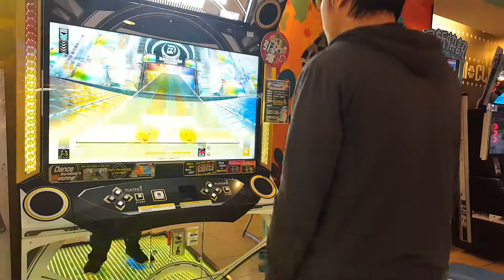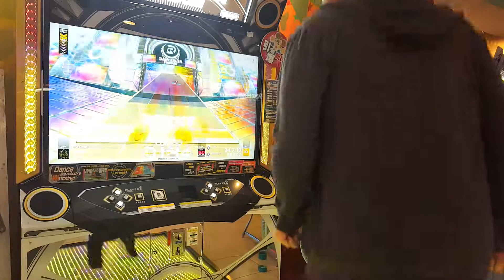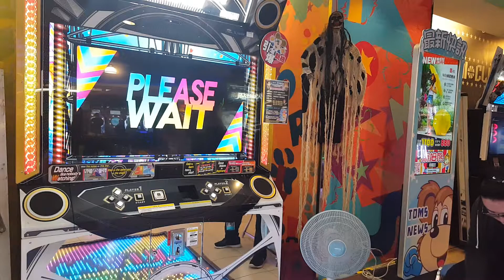【DRS】Hastur ふつう 98.697